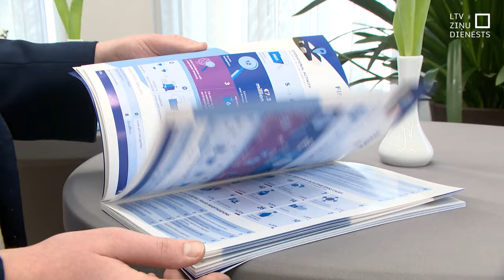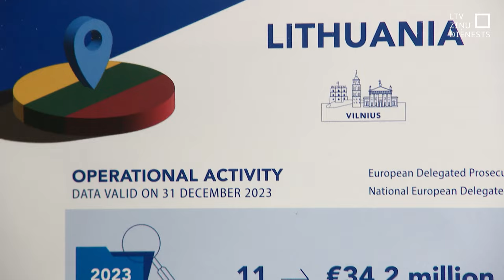Eiropas prokuratūra: Latvijā izkrāpj Eiropas līdzekļus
Latvijā pieaug izkrāptās summas no Eiropas Savienības fondu līdzekļiem. Vislielākās summas ir krāpniecības shēmās, kuras saistītas ar pievienotās vērtības nodokli. Lietās, kuru izmeklēšanu pērn sāka Eiropas prokuratūra, aprēķinātie zaudējumi tuvojas 42 miljoniem eiro. Igaunijā un Lietuvā izkrāptās summas ir mazākas. Kāpēc tā un kurās nozarēs ir visvairāk sākto procesu?